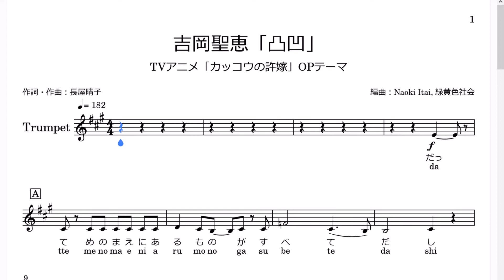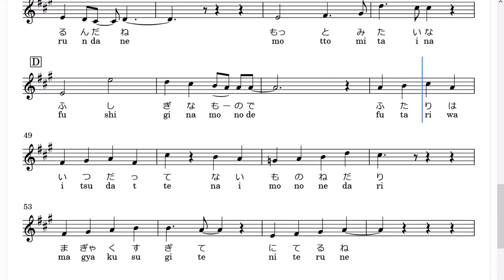吉岡聖恵「凸凹」(Bb Trumpet楽譜) / TVアニメ「カッコウの許嫁」OPテーマ